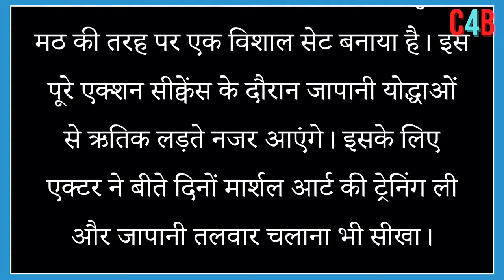Japanese monastery created in Andheri for Hrithik Roshan's action scenes in 'War 2'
War 2: Hrithik Roshan-Jr NTR Film To Have Action Scene Set In Japanese Monastery